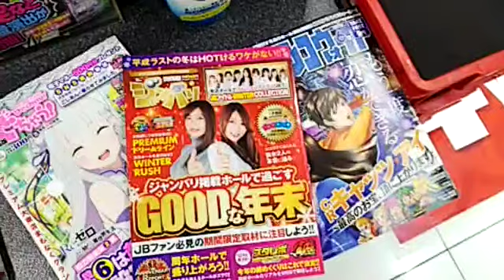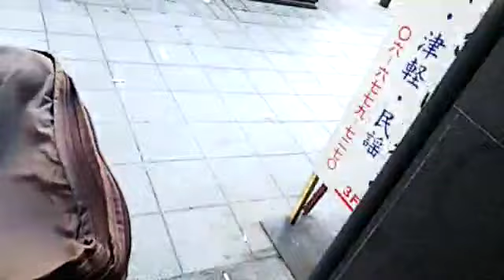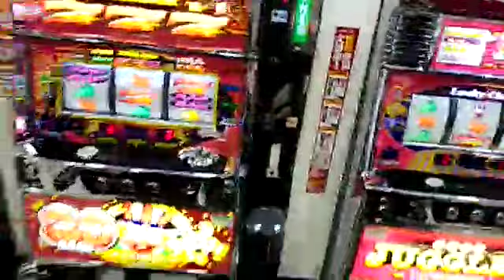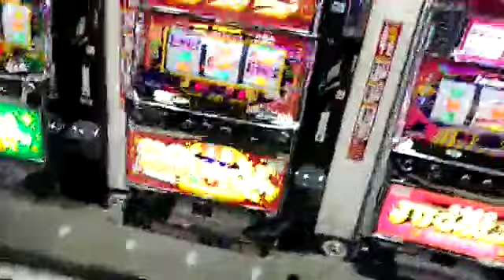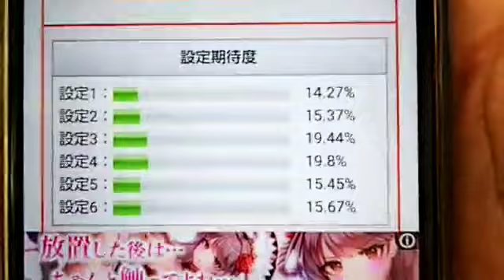【ジャグラー】ベラジオはスルーしたけどオーイケで３ｋ負けるおじさん20190505